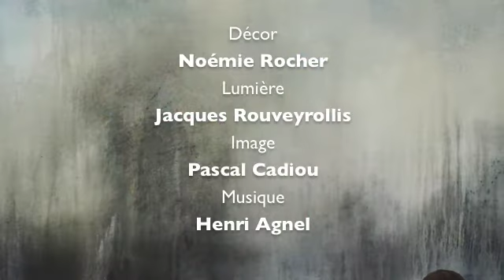Casanova, le pardon, de Christian Rome, au Théâtre du Lucernaire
Dresde, une nuit de l'hiver 1770. Le sulfureux Casanova rend visite à sa mère, la toujours séduisante actrice Zanetta Farussi.